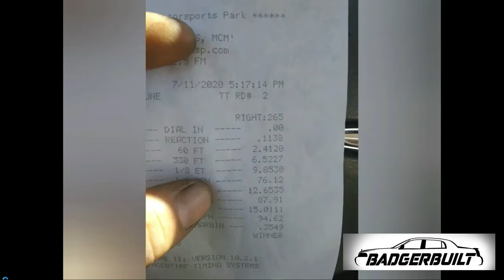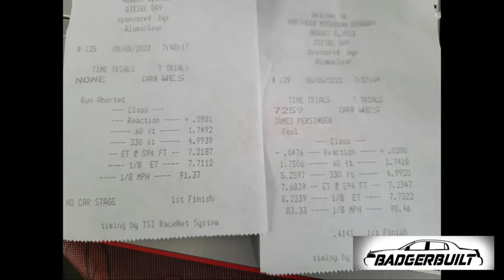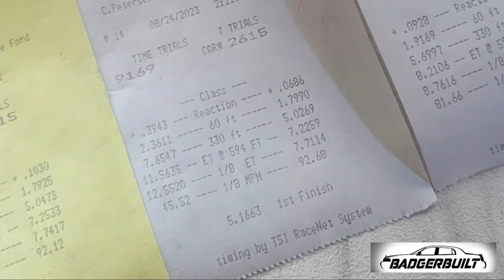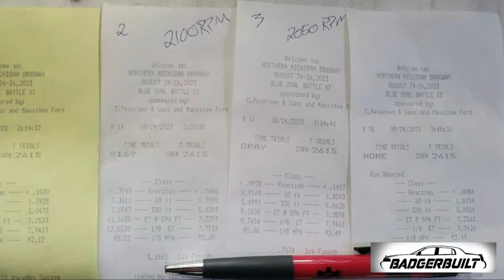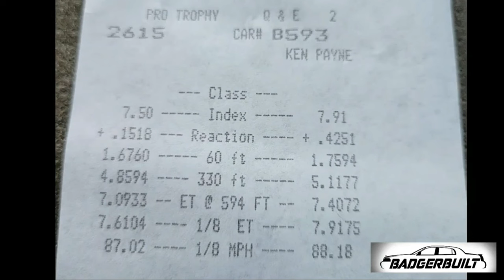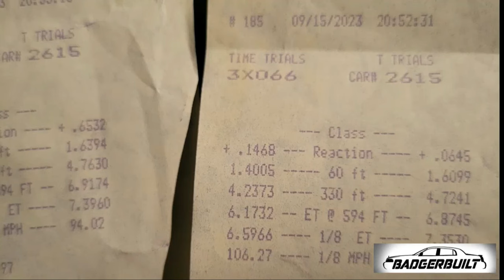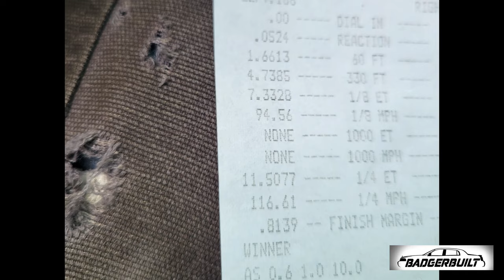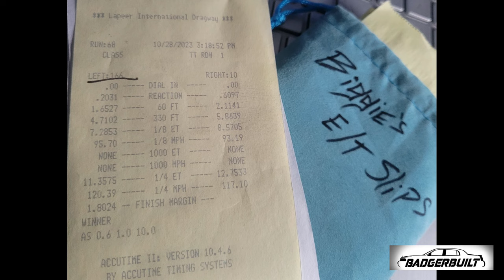BEST OF 2023. 11 second Town Car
The evolution of this car has been an absolute trip for me. From a joke of an idea, to where we are today is a very long distance. With the 2023 race season coming to a close for us northern folk, figured it to be a good time to compile every pass we have made this year with the new set up in one video. Turns out, we made a good amount of passes. from 15s at 98 mph to 11s at 120 mph, excited to see what 2024 brings!